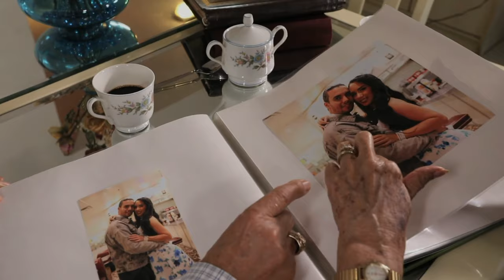Orchestra Fuego - Recuerdos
Song composed by: Pedro Jesus
Music arranged by: Arturo Ortiz
Musical producer: Marcus Hernandez
Film produced by: Marcus & Sylvia Hernandez
Video by: OneCreativeMedia / Francisco Rodriguez
Dance team provided by: Kelvin Gil
Makeup artist: Mika Perez
On site production manager: Sylvia Hernandez
Wardrobe: Sylvia Hernandez, Ana Sepulveda and Rita Fotopolis
A special thanks to:
Johnny Rockets and the Citrus Park Mall management in Tampa, FL for allowing us to film at their location.